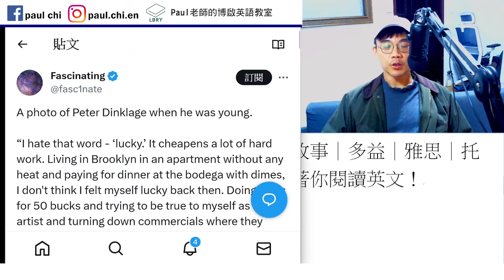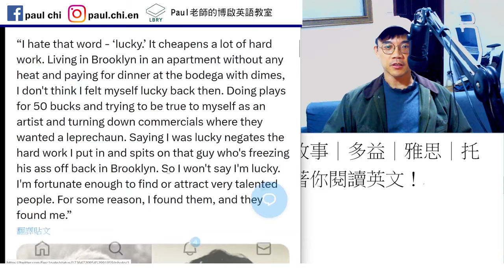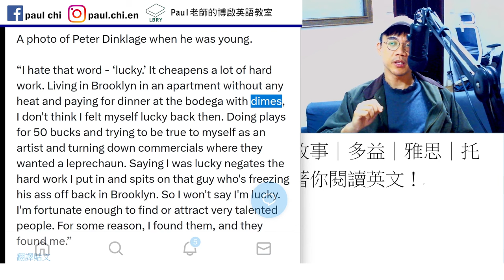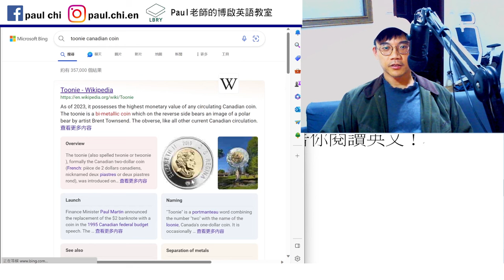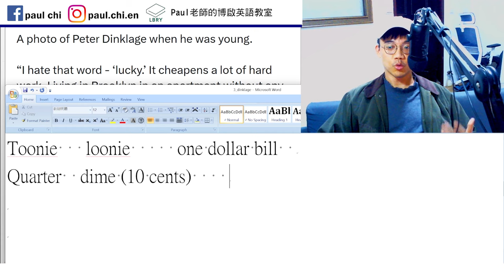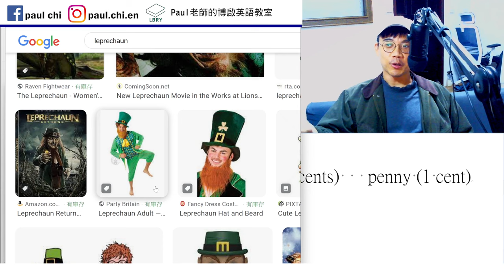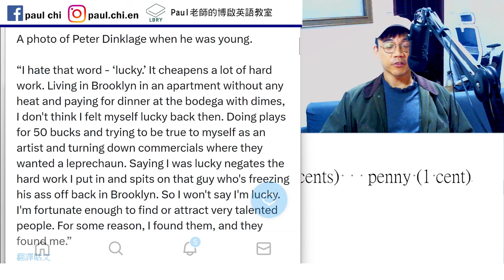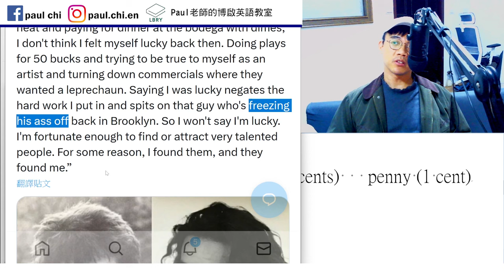【ep 866】侏儒演員的勵志故事｜多益｜雅思｜托福｜單字｜文法｜聽力｜手把手帶著你閱讀英文！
Notes:

免費每日英文課：侏儒演員的勵志故事｜多益｜雅思｜托福｜單字｜文法｜聽力｜手把手帶著你閱讀英文！

Toonie   loonie     one dollar bill
Quarter  dime (10 cents)    nickel (5 cents)   penny (1 cent)

LBRY: Paul老師的糟糕英語教室